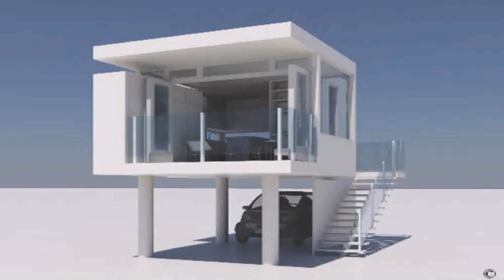Small Modern Houses In Philippines - Gif Maker DaddyGif.com (see description)